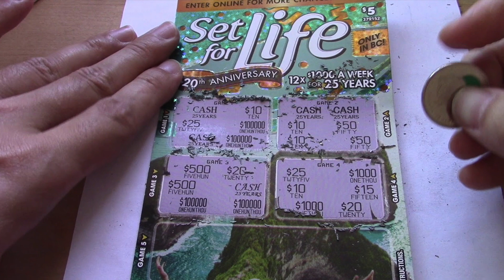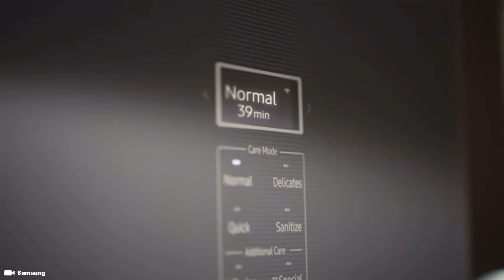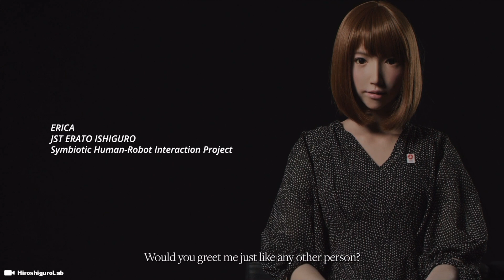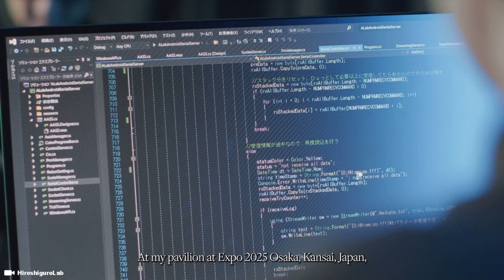Inside a Female Gynoid Robot ... Documentary | This Interview is so Disgusting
A gynoid, or fembot, is a female humanoid robot. Gynoids appear widely in science fiction film and art. As more realistic humanoid robot design becomes technologically possible, they are also emerging in real-life robot design.

Support Me !!

Sony ZV-1

Sony ZV-E10

28 Inch Travel Luggage

3 Piece hard side luggage

Timecode

0:00 Intro
0:05 Robot Automation
0:30 Robots stealing jobs
1:19 Sofia Robot
2:00 Hanson Robotics
3:48 Erica Robot
4:42 Female Humanoid Robots
5:30 Pleasure Robots
6:00 Love Dolls
7:00 Humanoid Robots
8:19 Geminoid F Robot
8:34 World EXPO 2025 Japan
9:00 EXPO 2025 Osaka Japan

Hashtag Keywords